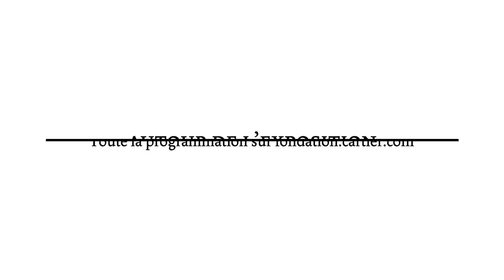« Claudia Andujar, La Lutte Yanomami » du 30 janvier au 10 mai à la Fondation Cartier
Du 30 janvier au 10 mai, la Fondation Cartier présente la plus vaste exposition jamais consacrée à l’œuvre de la grande artiste brésilienne. Elle révèle à la fois la contribution majeure de Claudia Andujar à l’art photographique et le rôle essentiel qu’elle joue en faveur de la défense des Yanomami, peuple amérindien d'Amazonie.